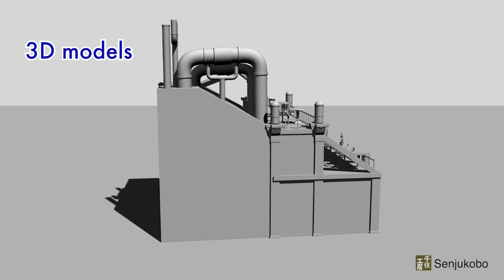From storyboard to 3D production (in progress) Part 1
Senju Kobo Co.,Ltd.